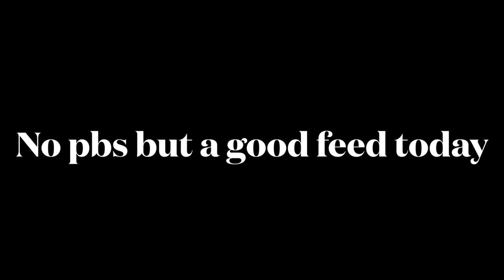Tusky fishing MoretonBay - full episode 1